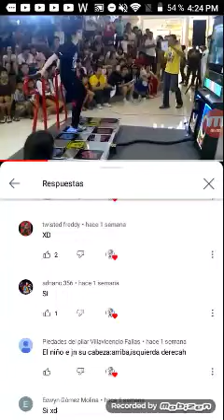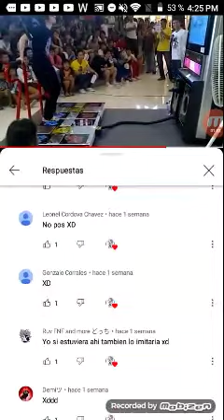lo encuentre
dd